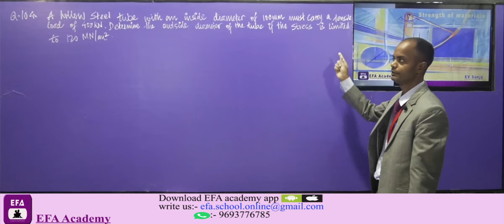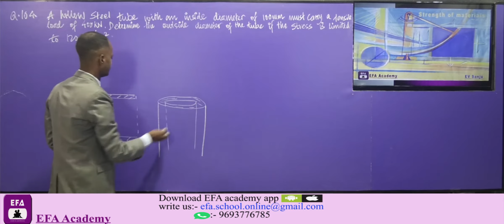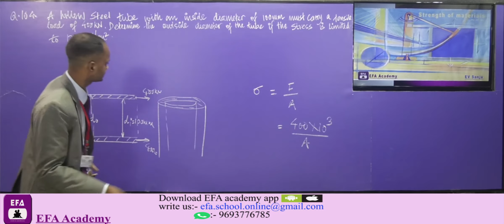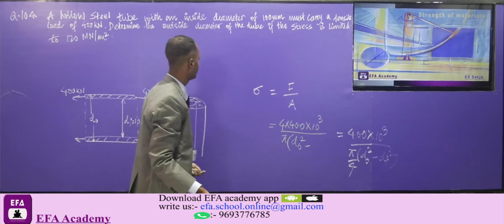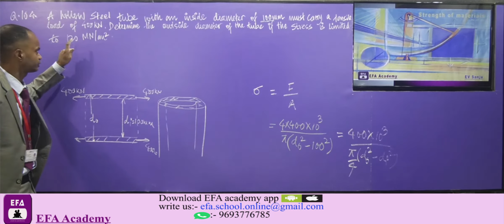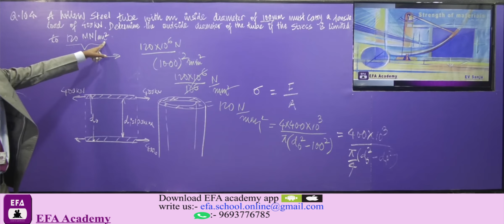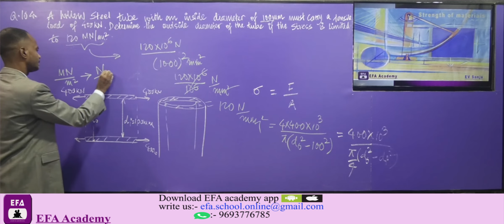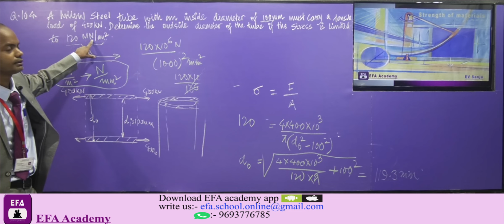Strength of Materials | Simple Stresses | Pytel and Singer | Confidence Booster Series | GATE 2021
Topic: Simple Stresses
Question No. 104 of the book.
Book Author: Andrew Pytel and Ferdinand L. Singer
Edition: 4th edition ( International student edition )
Faculty: EV Sanju

My dear students, as you know that the difficulty level of questions being asked in competitive examinations is increasing day by day. A good understanding of the subject matter is the only way to score marks in these exams. On the request and feedback of students, EFA Academy presents this beautiful series to you to increase the interest and confidence of the students towards this subject.In this unique “Confident Booster Series”,we will solve questions of this book (by Andrew Pytel and Ferdinand l singer) and at the same time we will discuss the depth of the subject through the questions of this book. If you follow this confidence booster series seriously, you will be able to solve any questions of GATE/ ESE or other competitive examinations easily and confidently.